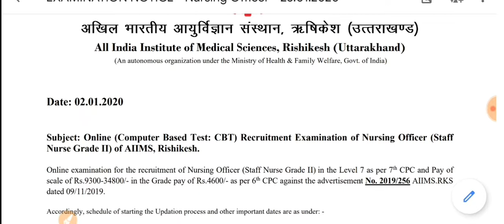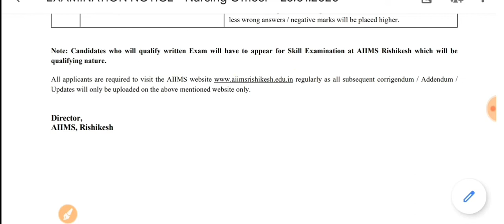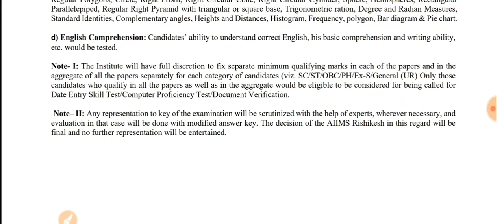2020 || AIIMS RISHIKESH EXAM DATE 2020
This video contains all information regarding the exam date of nursing officers vacancy

We are in the nursing field from last 13 years and working for the improvement in the nursing and provide quality in the nursing field. so we try to manage our youtube account so every one can able to attain nursing lectures and get select in govt jobs.